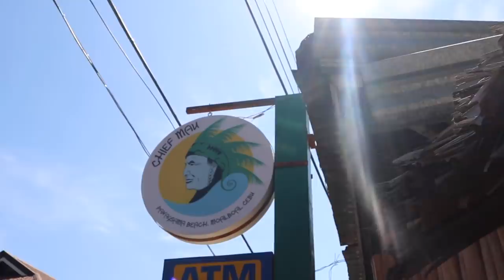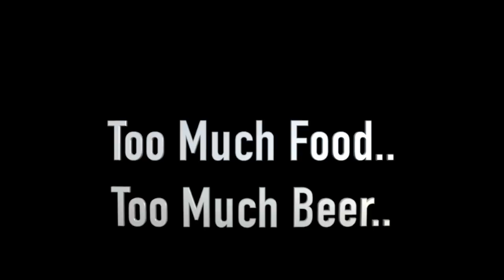Londoners Fall in LOVE with Moalboal, Philippines!! We Didn't Expect THIS! (Sardines & White Beach)